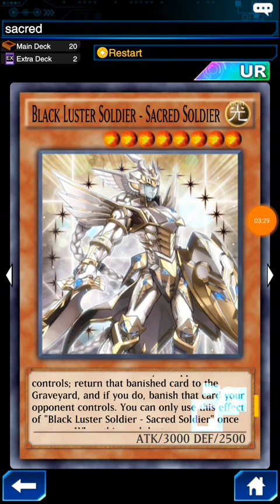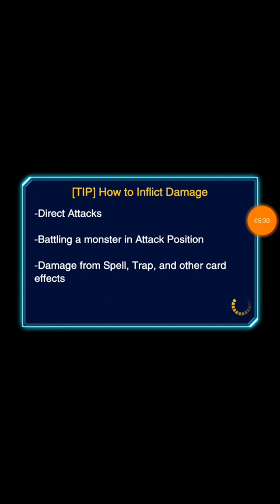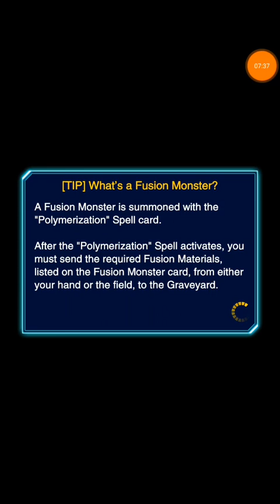Yu-Gi-Oh Duel Links: Black Luster Soldier-Sacred Soldier X3!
Here is an extremely fun deck using Black Luster Soldier-Sacred Soldier and Dark Flare Dragon as the primary monsters and uses cards like Magical Merchant and Llightray Grepher to load the graveyard with light and dark monsters.